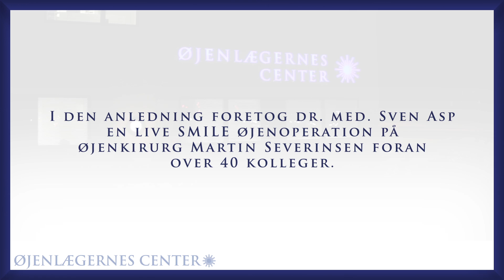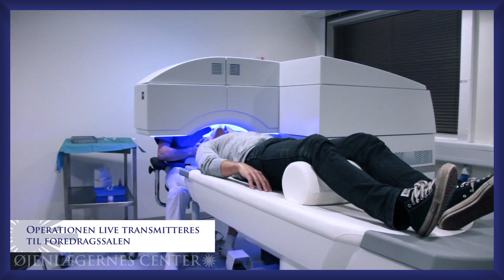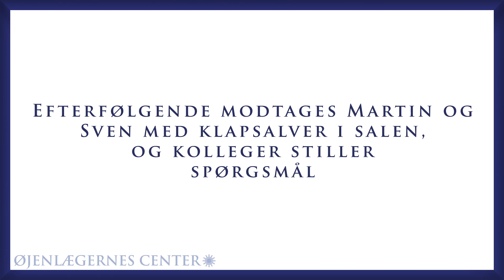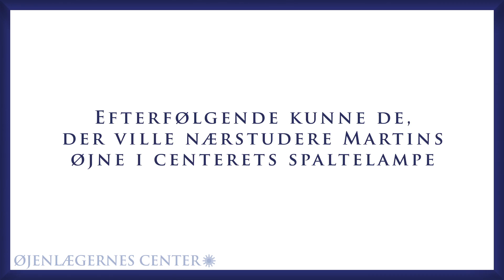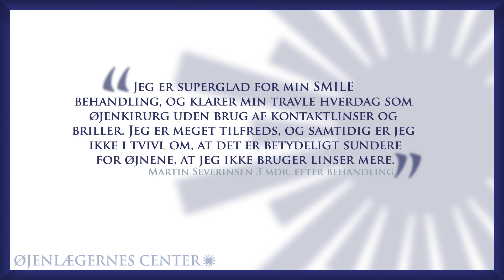Øjenkirurg Martin Severinsen får SMILE øjenoperation af Øjenkirurg Sven Asp foran 40 kolleger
Sven Asp foretager en SMILE Laser øjenoperation LIVE mens over 40 øjenlæger kigger på.